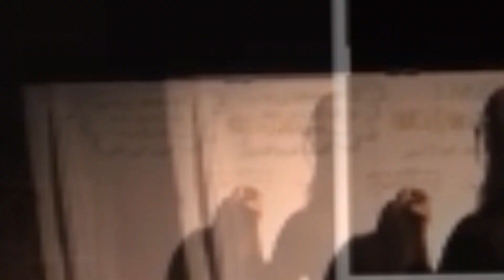TEDxGreenvilleSalon December 2011 - Irma Luna - Don't let your past dictate who you are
Irma Luna - was born in Mexico, and now resides in South Carolina. Irma as a young girl developed a passion for helping people who are limited in the English language. This passion helped to realize a lifelong dream, of becoming a multilingual medical interpreter. She has been married 28 years to her high school sweetheart, mother of three adult children, grandmother of a 2 year old grandson and a proud mother-in-law of a brave Army soldier. She recently fulfilled another dream, that of being an author.